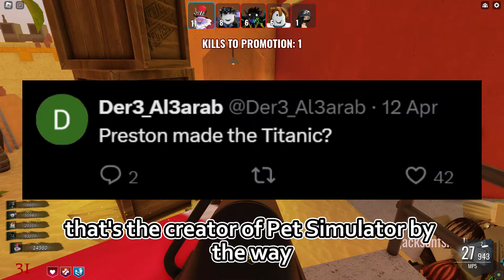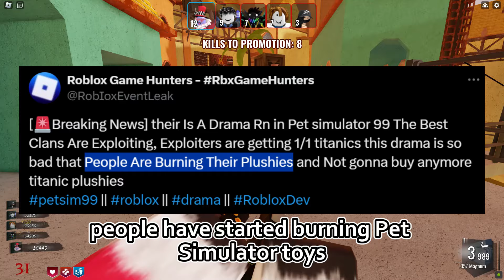Roblox Pet Simulator Drama is SO FUNNY...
Roblox Pet Simulator drama is BACK and it's as ridiculous as ever...
OPEN! IMPORTANT!

this pet simulator drama is SO FUNNY... (roblox)